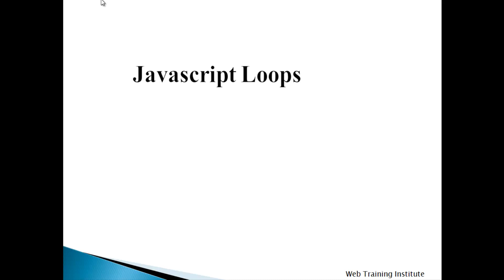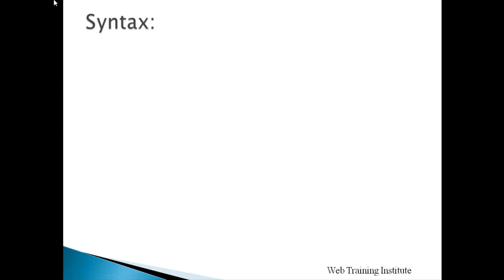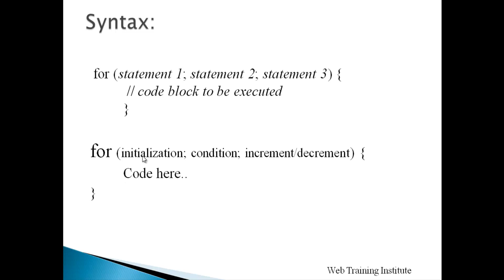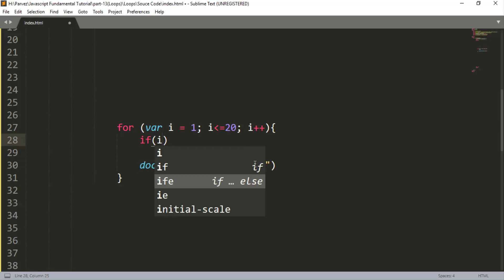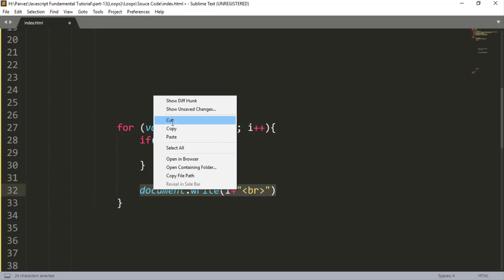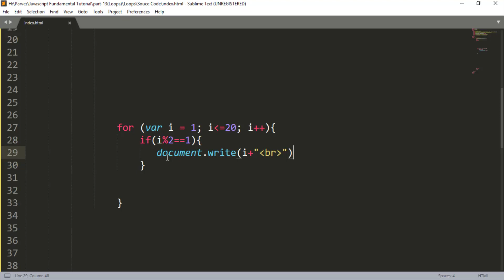Javascript Bangla Tutorial Part-13 [ 2019 ] | JavaScript For Loop ?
Editor: MD Rajiur Rahman